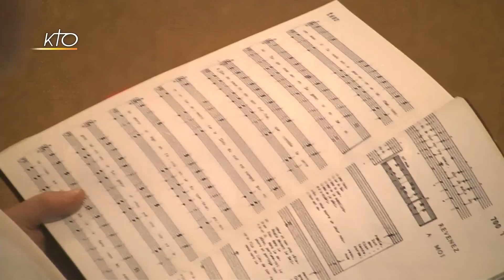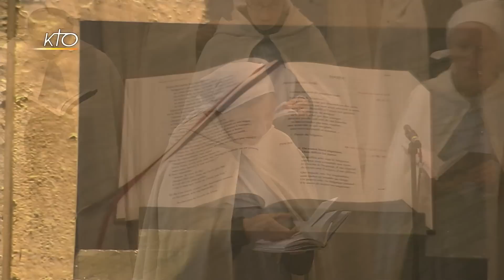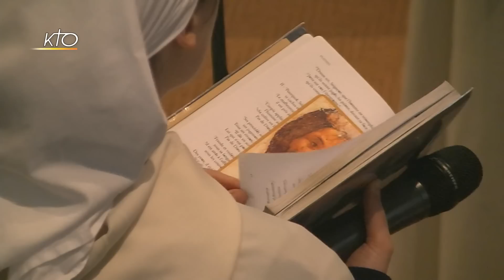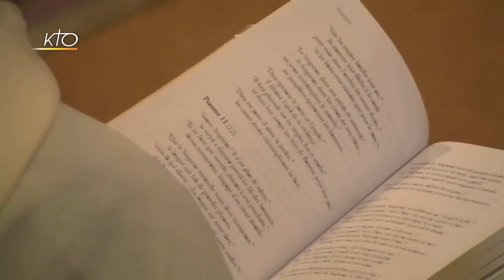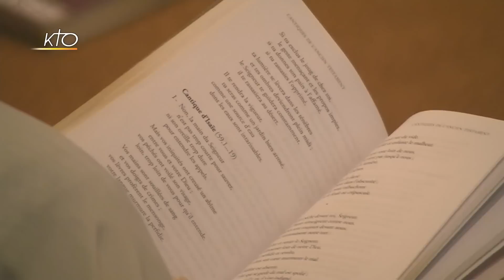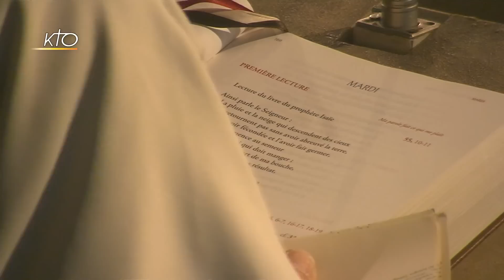Office du milieu du jour du 7 mars 2017